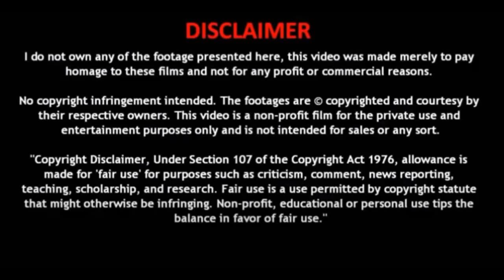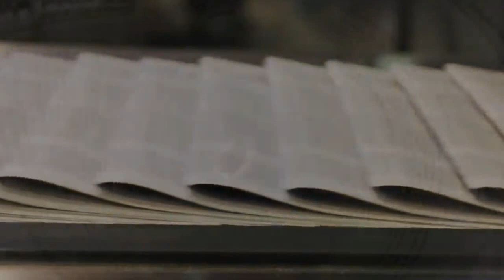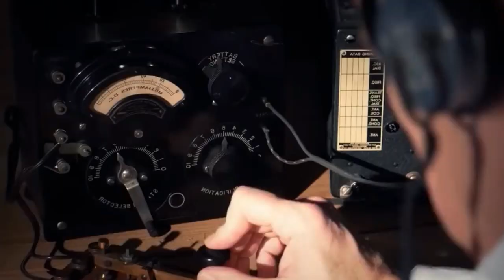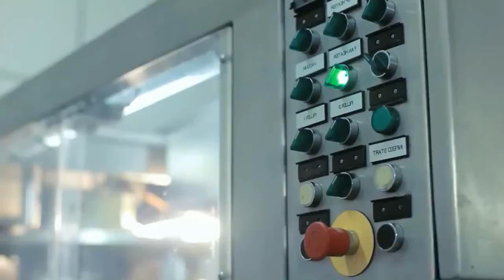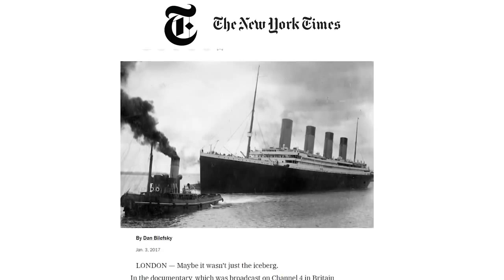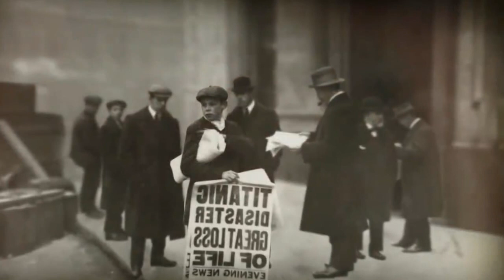10 Terrifying Things Recovered from the Titanic | How the World's Greatest Ship Disappeared?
The sinking of the Titanic was one of history's most tragic disasters - but could it have been avoided? New evidence provides a never before seen glimpse into the last moments before the Titanic made an irreversible mistake, in this clip from Season 1, "Titanic's Lost Evidence.
Scary clowns, animatronics, props, magic tricks, costumes compilation from the Transworld Halloween and attraction show. See a giant Pennywise IT animatronic clown, a creepy clown head in a box, a fake cut in half magic trick with actors, scary clown puppet and other horror and Halloween props.
1. The video has no negative impact on the original works ( it would actually positive for them ).
2. This video is also for teaching purpose.
3. I only used bits and pictures of videos to get the point across the necessary.